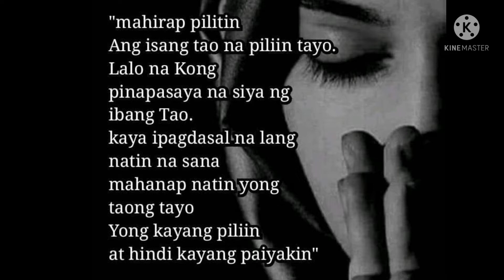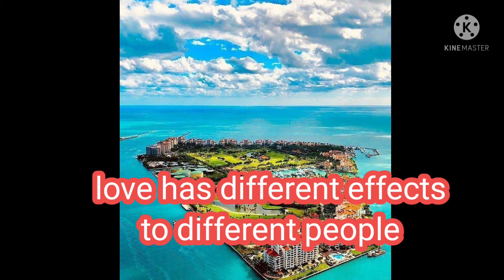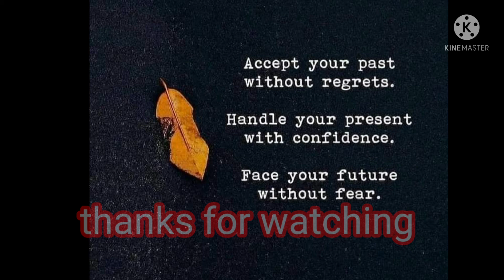BEGEW EN SIK-A (BECAUSE OF YOU) by BY Lorna Isang#igorotsong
begewensik-a
igorot songs